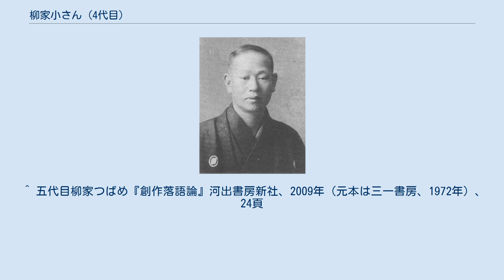柳家小さん (4代目)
柳家_(落語)
四代目 柳家 小さん（やなぎや こさん、1888年4月18日 - 1947年9月30日）は、東京の落語家。
本名∶大野 菊松。
 東京の麹町の生まれ、小学校から暁星中学に合格したが体を壊し入学を断念。
洗濯屋などに奉公に出る。
 1906年にニ代目柳家つばめの紹介でつばめの師匠の三代目柳家小さんに入門。
本名の一字をつけて柳家小菊と名乗る。
 1908年12月、二ツ目昇進。
三代目柳家小きんに改名。
若手勉強会『胆力養成会』に出演し実力をつけ将来を嘱望される。
 1913年4月、小さん一門の出世名であり師匠小さんの前名五代目柳家小三治に改名する。
 1916年2月に真打昇進。
1918年3月四代目蝶花楼馬楽襲名。
1928年4月、師匠小さん引退に伴い四代目柳家小さんを襲名。
蝶花楼馬楽は弟子三代目三遊亭圓楽が5代目を襲名した。
 落語協会に所属していたが1934年に脱退、東宝専属となり東宝名人会に出演した。
 1947年9月30日、死去。
59歳没 。
三代目三遊亭圓歌によると上野の鈴本演芸場で新作落語「鬼娘」口演後、楽屋に下がり、前座が茶を出した飲み終わり、湯呑みを置いたところで前に倒れ、そのまま死去したという。
終戦後は落語協会に復帰して会長に就任し、話芸も円熟期に入ろうかという矢先のことだった。
墓所は台東区の本寿寺にある。
 無口かつ温厚な性格ながらも、『曲がりたる心あるものは落語を止めるべし』と主張して落語の有り方に意見を持つ人物であった。
 人のあだ名をつけるのが巧く、五代目小さんの前座名「栗之助」などにその卓抜なセンスが窺われる。
ほかにも小さんが付けたとされるあだ名に西村楽天に「西洋の羅漢様」、柳家小半治に「面子の頼朝」、八代目春風亭柳枝に「ホワイト小僧」、五代目古今亭志ん生に「蟒蛇（うわばみ）の吐き出され」などがある。
 俳句をよくし、「皐月庵祥喜」という俳名を持っていた。
 孫は画家の大島誠。
 『かぼちゃ屋』『二十四孝』『ろくろ首』『三軒長屋』『青菜』『おばけ長屋』『雑俳』『三人旅』『芋俵』など滑稽噺が多い。
 受けを狙わず淡々とした口調で、時折鋭い警句を交えるなど格調の高い芸風であった。
一方で新作落語の創作にも力を入れ、『創作力のない者は、噺家ではない』という言葉を残している。
 ^ 五代目柳家つばめ『創作落語論』河出書房新社、2009年（元本は三一書房、1972年）、24頁